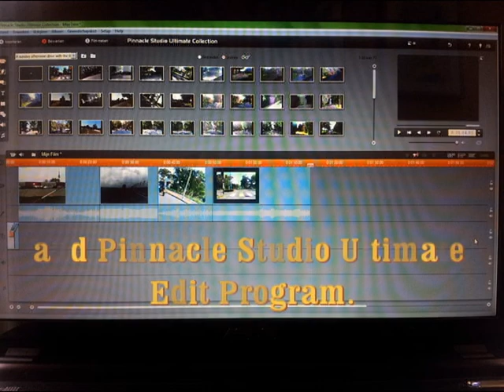Introducing the new camera.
It was time to upgrade! So we bought the Drift HD170 Stealth. Also we have a new edit program,Pinnacle Studio Ultimate Collection.